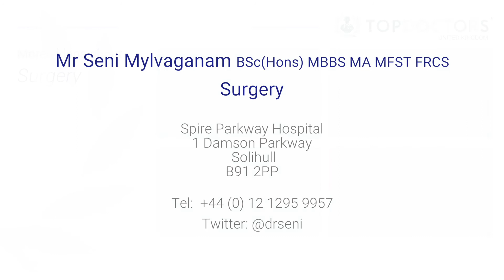How is the breast reconstructed after having a lumpectomy?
A lumpectomy procedure aims to remove breast cancer, whilst preserving as much healthy breast tissue as possible. The scars are usually small and unnoticeable. Mr Seni Mylvaganam, an expert oncoplastic breast surgeon, explains how this is achieved. To find out more, make an appointment